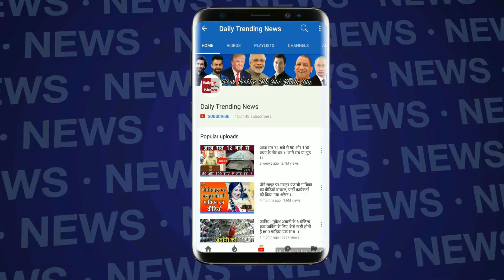Bigg Boss 12 : Surbhi Vs Shivashish Fight in Bigg Boss House | Day 24 | BB 12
Bigg Boss 12 : Surbhi Vs Shivashish Fight in Bigg Boss House | Day 24 | BB 12 | BB 12 Day 24 Highlights | Bigg Boss Season 12 |
 Episode |